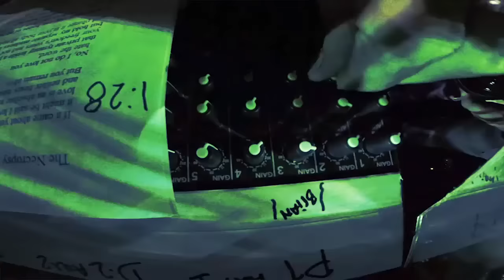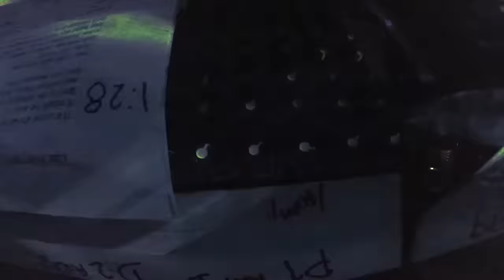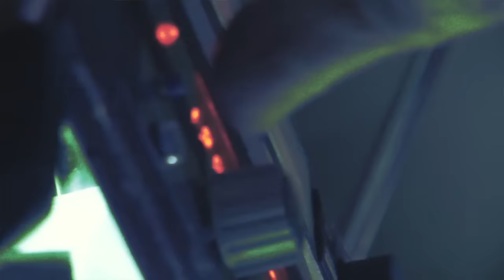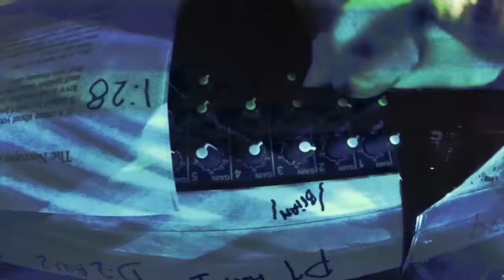Daniel Lanois - "Deconstruction" (feat. Rocco DeLuca)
"Deconstruction" (feat. Rocco DeLuca) by Daniel Lanois from the album 'Goodbye To Language' available now

A film by Adam CK Vollick and Daniel Lanois
Recorded by Wayne Lorenz
Assisted by Paul Vasilak